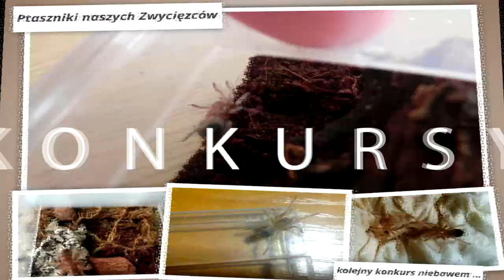Braplast dla Davus pentaloris - Ptasznik tygrysi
Davus pentalore Schmidt, 1998
Pseudoschizopelma pentalore 1999
Davus pentaloris Peters, 2003
Davus pentaloris Schmidt, 2003
Davus pentalore Peters, 2005
Davus pentaloris Schmidt, 2005
Davus mozinno Estrada-Alvarez, 2014
Davus pentaloris Gabriel, 2016

Nie chcesz kupować więcej karmówki ? Załóż własną hodowlę 🦗